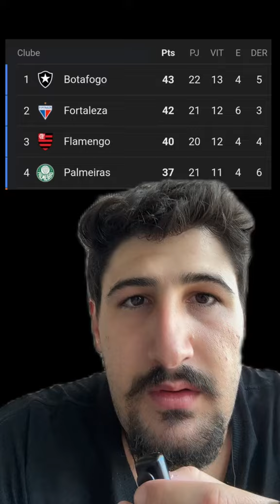FLAMENGO 1 X 1 PALMEIRAS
Tudo sobre